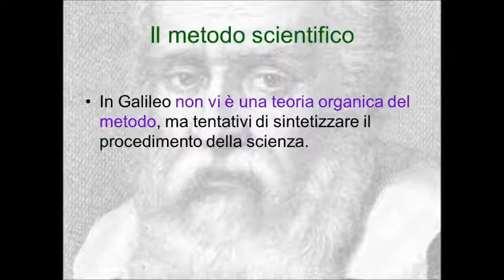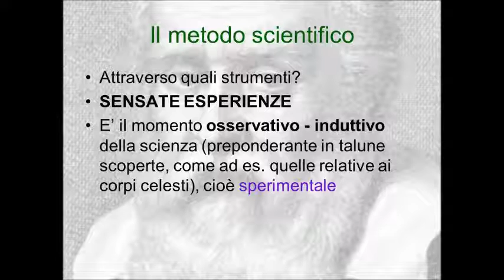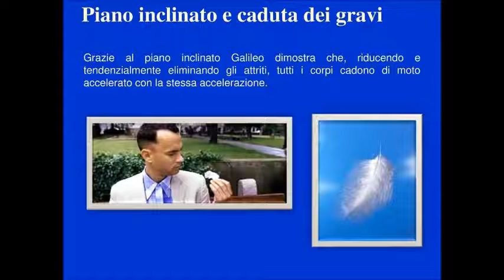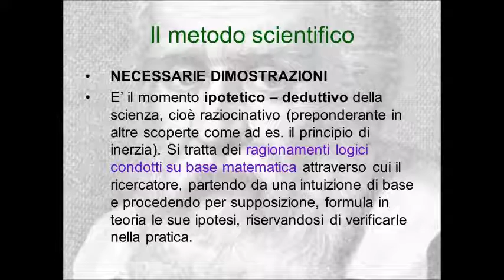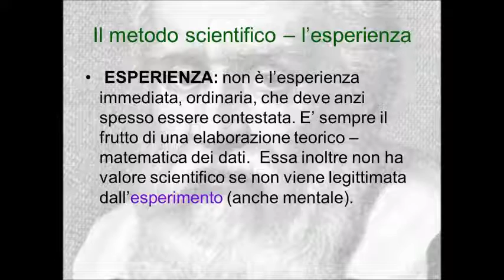Il metodo sperimentale galileiano